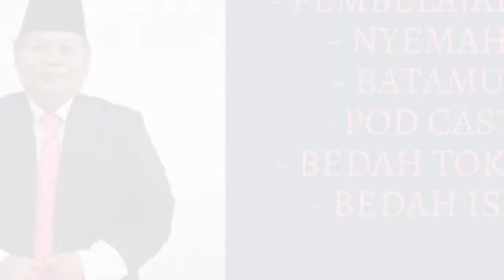Kasus Jalan Cagak Subang dari Perspektif Sistem Peradilan Pidana Indonesia